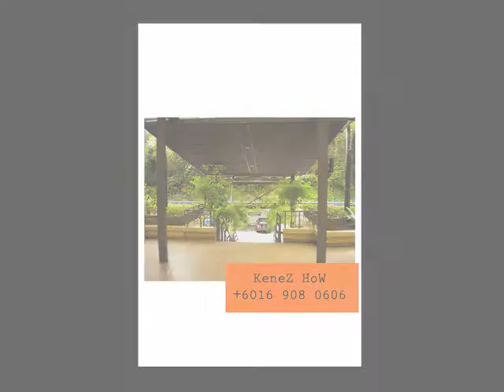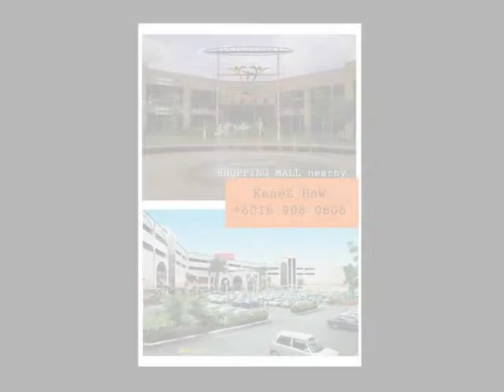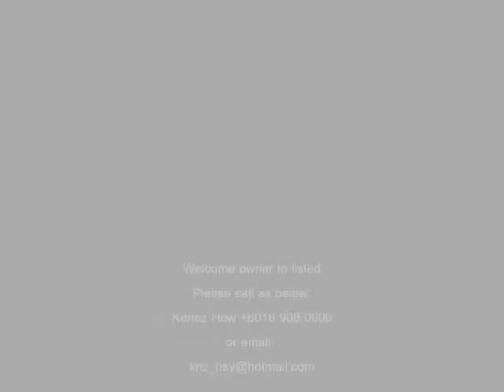desa villas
kenez how 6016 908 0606